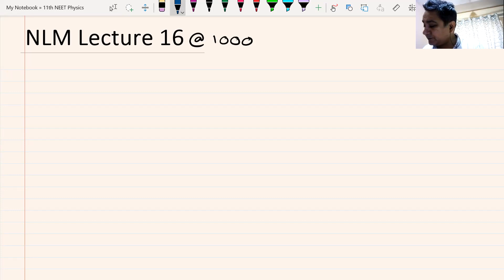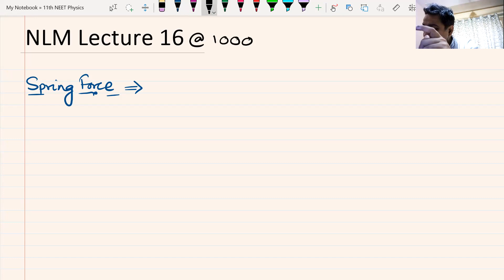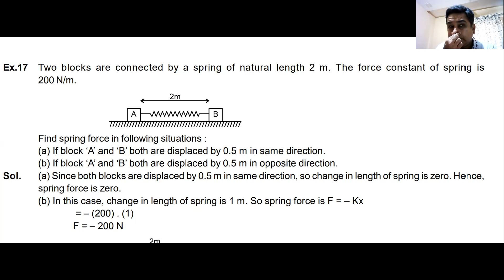NLM Lecture 16 NEET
Get the same quality Classroom coaching now with QuantumDigital Live Online Real Time Interactive Classes taken by the best faculties of Quantum Classes.

Course Highlights:

🎥Uninterrupted Online Live Classes
🎦HD Video Lessons
🔂 Recorded Video lectures for concept clarity and replay for a missed class
📕 SHORT VIDEOS for easy and quick comprehension
⏱ 500+ Hrs Regular live  lectures for 2 year program (for 8th moving 9th class)
⌚ 300+ Hrs Regular live  lectures for 1 year program (for 9th moving 10th class)
⏱ 900+ Hrs Regular live  lectures for 2 year program (for 10th moving 11th class)
🕕 450+ Hrs Regular live lectures for 1 year program (for 11th moving 12th class)
⏱ 600+ Hrs Regular live lectures for 1 year program (for 12th passed)
🕕💻 600+ Hrs Regular live lectures for Hindi medium students1 year program (for 12th passed)
👨‍🏫 Contents prepared by India’s best teachers, educational experts, exam analysts and academic geniuses.
😊 Every chapter and topic is explained using world’s most advanced 5 level learning methods. Topics are explained using unique 3 way scientific methods. ( Animations, notes, subtitles and verbal explanations).
🟡Equipped with unique trial and error method. This enables students solve even the toughest questions easier, better, faster and effective.
🟡Questions include 1. Questions of various difficulty levels, indirect and tricky questions, previous year’s questions, questions specially selected by exam experts, MCQ’s, HOTS and many more types.
👨‍🏫 Personalized Mentoring
📒 NCERT SYLLABUS covered end to end. Text book solutions for CBSE syllabus.
🟡Special methods to develop skill to crack twisted, tricky, indirect and tough questions. Hints, tricks, clues and techniques for better learning.
🟡Trains to answer even the toughest question in the minimum time span with accuracy and perfection.
🟡Increases confidence substantially and enables the student face exams without fear.
🟡WEBINARS for live interaction with teachers